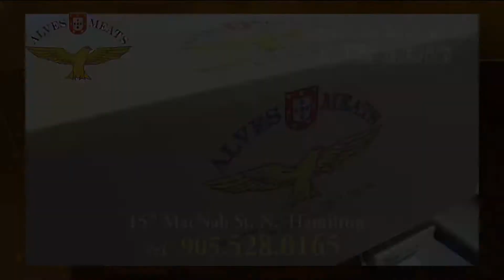Clips da Festa Brava de Gente da Nossa (2015) - Aug.08-20 - #4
Alguns clips do Picnic e Festa Brava de Gente da Nossa em Dundalk (2015).